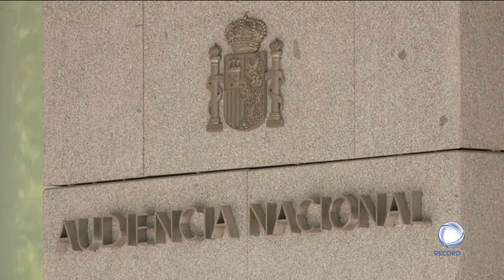Portugueses detidos em Espanha continuam em prisão preventiva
Os dois portugueses suspeitos de violação em Gijón, Espanha, vão continuar em prisão preventiva. A decisão foi tomada por uma juíza que considera existir perigo de fuga.